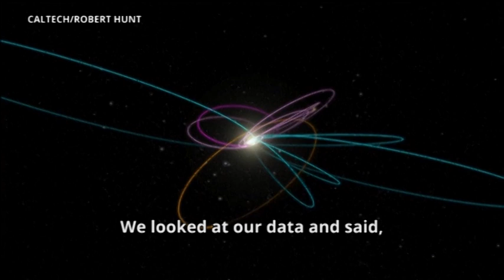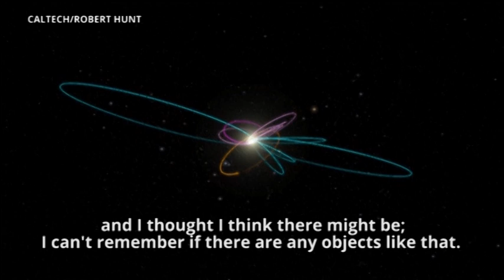אסטרונומים מצאו עדויות לקיומו של כוכב לכת תשיעי במערכת השמש צילום Caltech Robert Hunt רויטרס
אסטרונומים מצאו עדויות לקיומו של כוכב לכת תשיעי במערכת השמש
צילום: Caltech, Robert Hunt, רויטרס
לכתבה המלאה באתר הארץ:
אסטרונומים אמריקאים: התגלה כוכב לכת תשיעי במערכת השמש
המדענים, מהמכון הטכנולוגי בקליפורניה, טוענים כי הם הצליחו למצוא "ראיות מוצקות" לקיומו של כוכב הלכת, אולם הם טרם איתרו אותו פיזית
עידו אפרתי ואי-פי
מדענים אמריקאים מהמכון הטכנולוגי בקליפורניה, קלטק, טוענים כי הם הצליחו למצוא  "ראיות מוצקות" לקיומו של כוכב הלכת X, כוכב לכת תשיעי שנמצא בקצה מערכת השמש.
על פי הדיווח, במאמר שפורסם בכתב העת Astronomical Journal, האסטרונומים קובעים כי מדובר בכוכב לכת המשתייך לסוג כוכבים המכונים "ענקי גז" (המורכב בעיקר מגזים) שגודלו דומה לזה של כוכב נפטון. על פי החוקרים כוכב הלכת נמצא בפאתי מערכת השמש - באזור המכונה "חגורת קויפר", שגדול פי 200 מזה שבין השמש וכדור הארץ. מסיבה זו הכוכב משלים הקפה אחת של השמש אחת ל-10,000-20,000 שנה. במאמר נמסר כי הכוכב שהתגלה כבעל מסה של פי 5-10 מזו של כדור הארץ. The following video is a part of Haaretz news coverage.